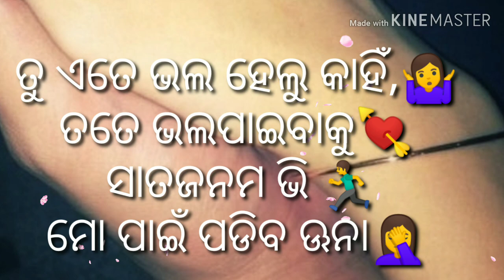Tu ete bhala🤷 helu kahin 🤷status //whatsapp status video//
new odia whatsapp status video 2021 new odia ringtone,